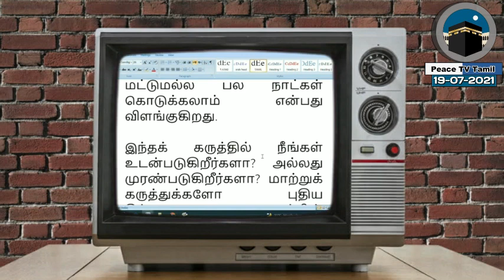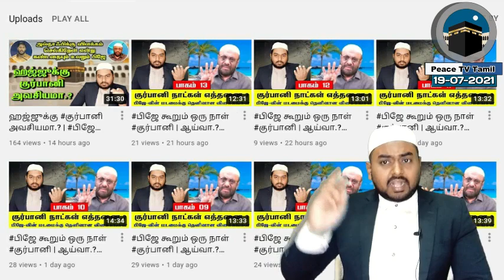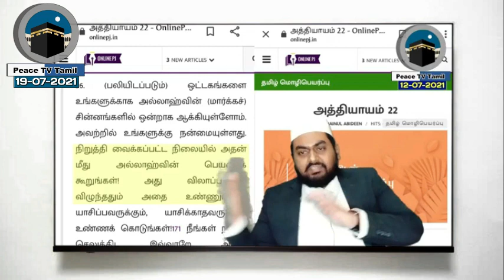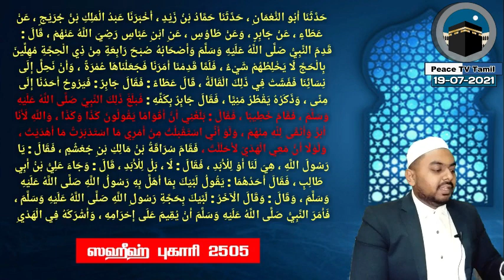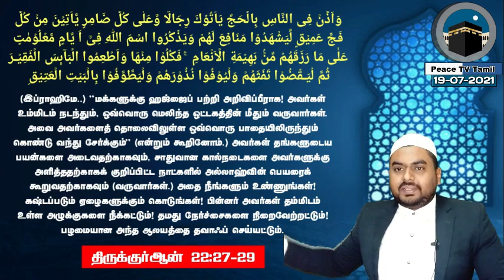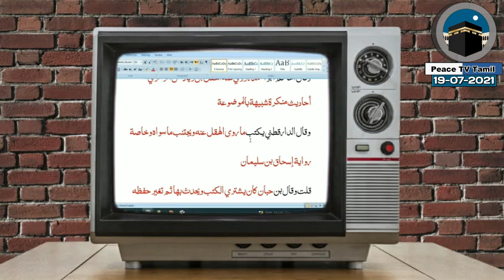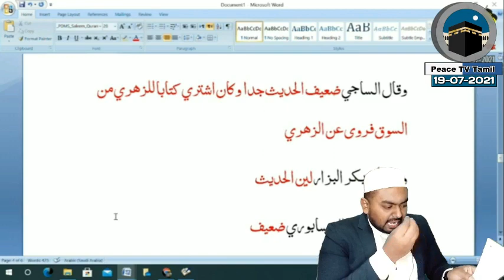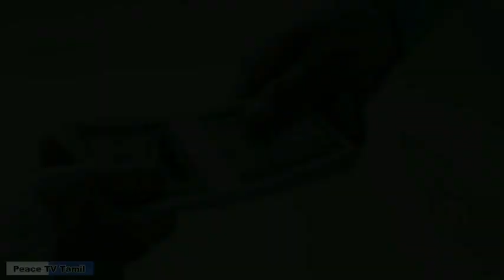அல்தாபி ரகசியமாக பேசியதை வெளியே பரப்பிய பிஜே | அமானித மோசடி செய்யும் முனாபிக்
அமானித மோசடி செய்பவன் முனாபிக் என்று மார்க்கம் சொல்கிறது...

பீஜே செய்த இந்த செயல் முனாஃபிக் தனம் இல்லையா.?

மார்க்க அறிஞர் என்று பெருமையாக சொல்லிக் கொண்டால் போதுமா.?

அறிஞர் செய்யும் வேலையா இது..? கேவலமா இல்லையா.?

சொல்லில் சுல்தான், செயலில் ஷைத்தான் பிஜே-க்கு சில கேள்விகள்

மார்க்க அடிப்படையில்.., குர்ஆன், ஹதீஸ் ஆதாரத்துடன் தெளிவான விளக்கம்...

✉️  நமது டெலிகிராம் குரூப்பில் இணைந்து கொள்ளுங்கள்👇🏻👇🏻